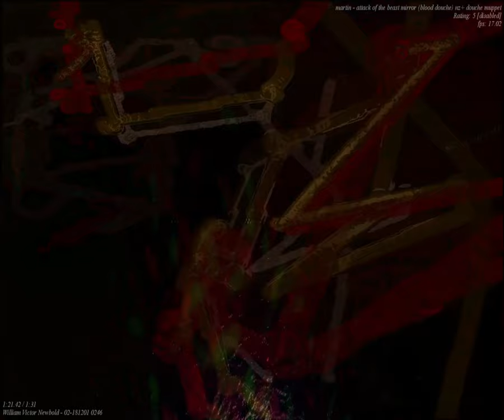[EPILEPSY WARNING] Movie 23 09 26 09h10m43s ah sweet cia brainwashing till my eyes burn..